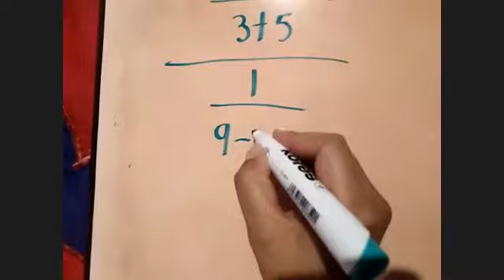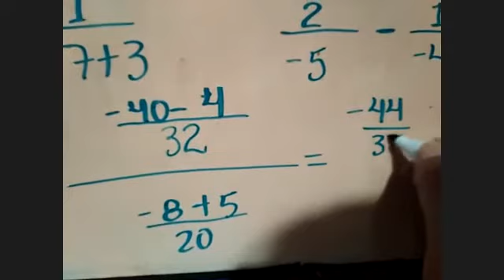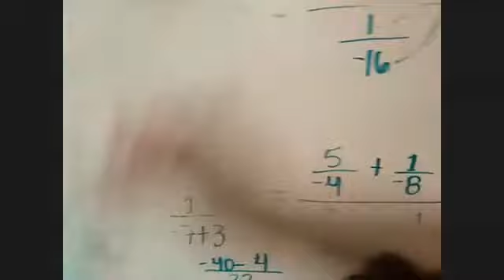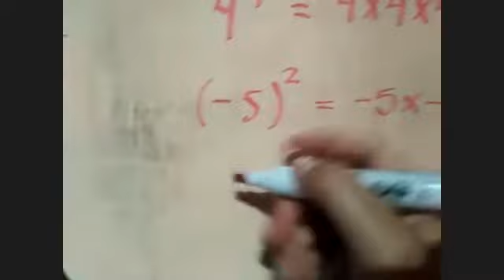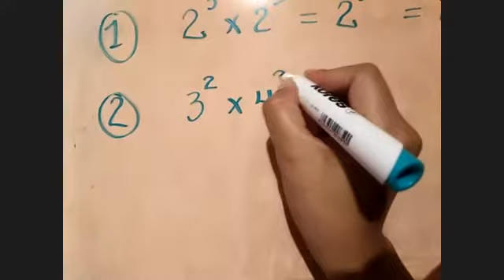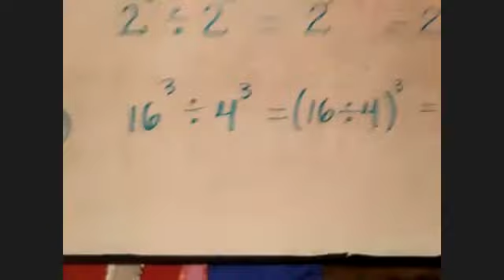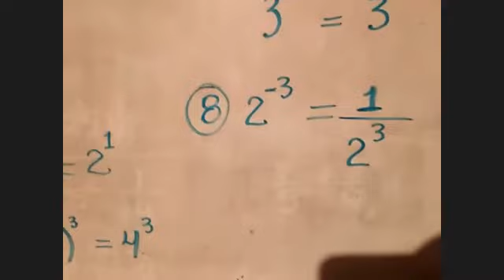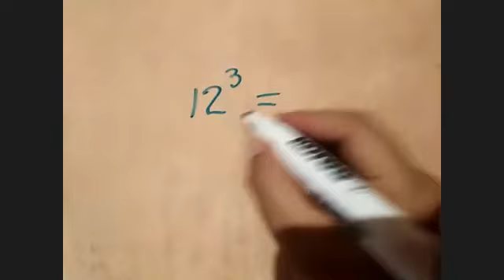Fracciones complejas y potenciación 7°